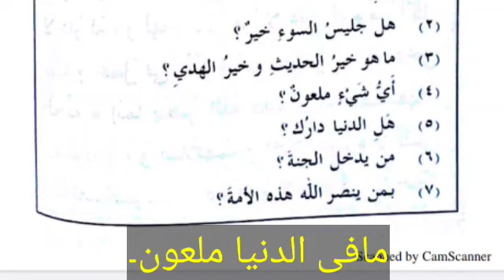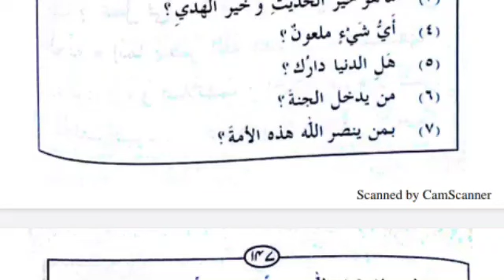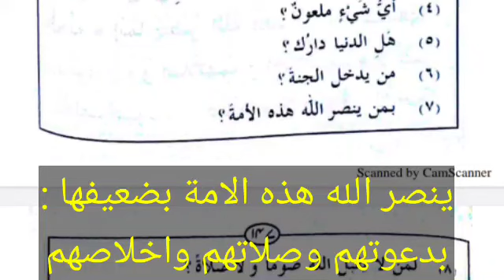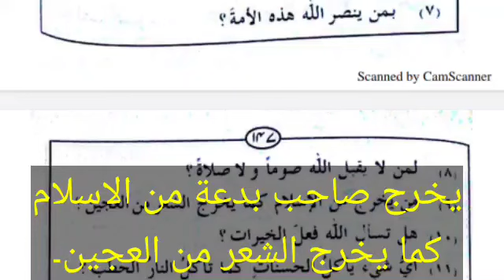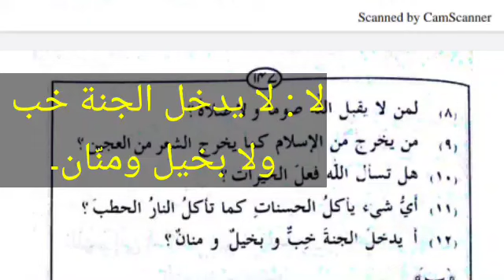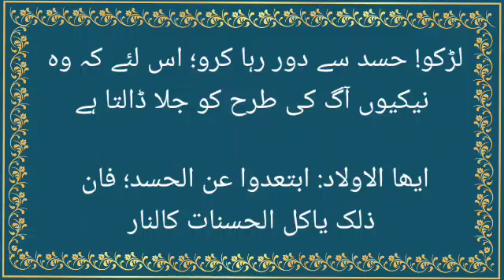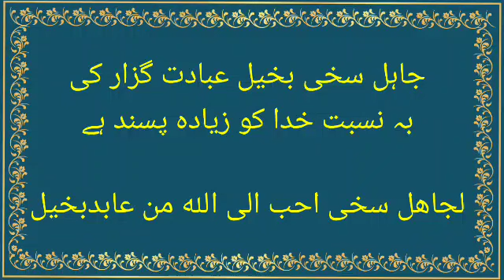مفتاح العربیہ دوم سبق نمبر 31 سوال وجواب/اردو سے عربی۔Miftahul Arabia part 2 lesson no 31 exercises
arabic urdu English translation
arabic speaking
English speaking
Urdu arabic English sekhen
language study,
polyglot,
# foreign language,
# travel, phrases,
linguist,
# phonology,
 pronunciation,
# vocabulary,
Arabic language,
 Modern Standard Arabic,
Classical Arabic,
Colloquial Arabic,
 Arabic dialects,
Should I learn Modern Standard Arabic or a Dialect?
Urdu to arabic language, language, how to learn arabic language, languages,
learn language,
hard languages,
learn a language,
 learn languages,
hardest language, easiest language,